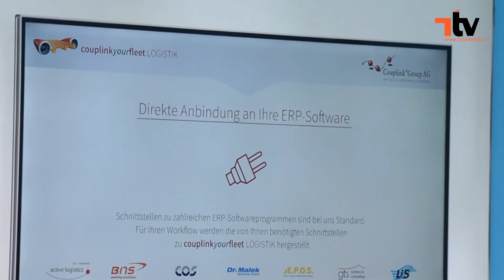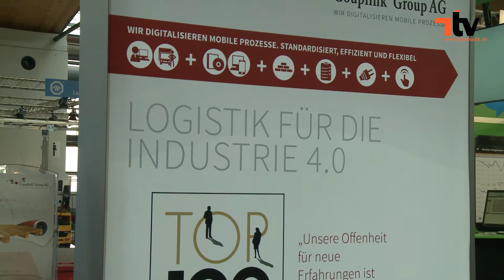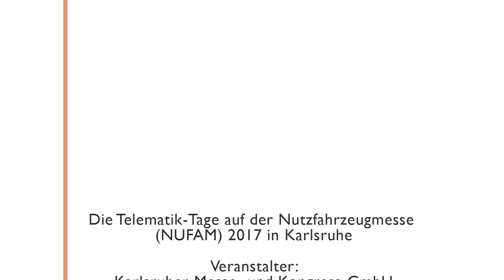Einstiegshilfe in die Telematik mit kostenlosen Apps und Fachtagungen | Interview - Couplink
Die Couplink Group AG will Kunden den Einstieg in die Telematik erleichtern. Hierzu bietet das Unternehmen kostenlose Einstiegslösungen an und ist auf eigenen Fachtagungen im direkten Austausch mit Anwendern. Mehr zu diesen Themen und der errungenen TOP100-Auszeichnung erklärt Produktmanagerin Mona Kuss.